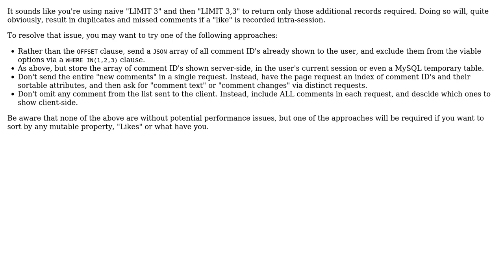Software Engineering: Comment system sorting madness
With thanks & praise to God, and with thanks to the many people who have made this project possible! You are responsible for your own actions.